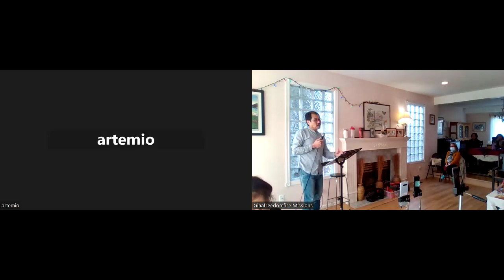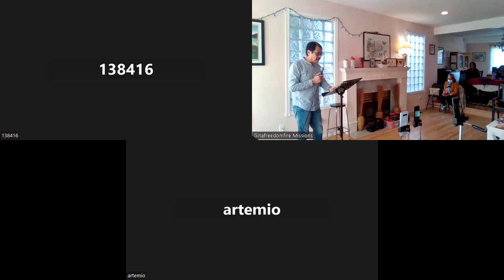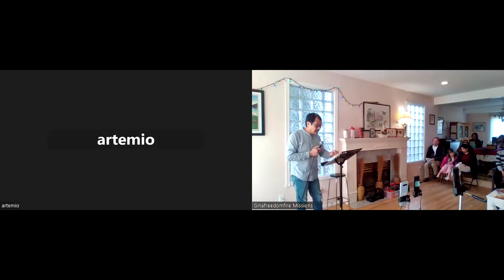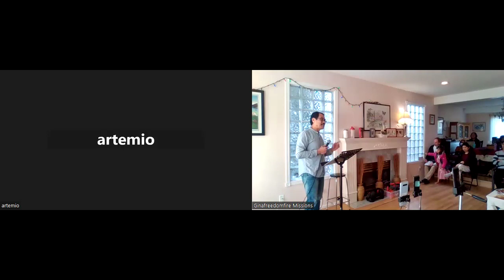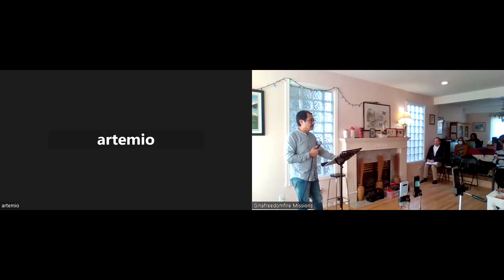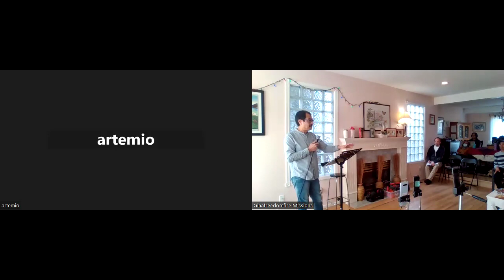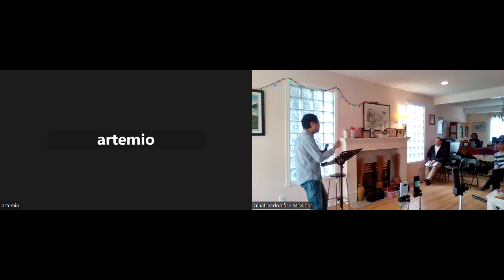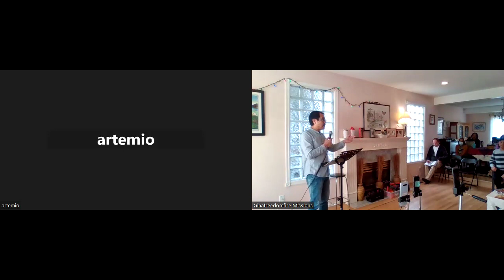P1_How Do I Know I Really Love God_ Zoom Version